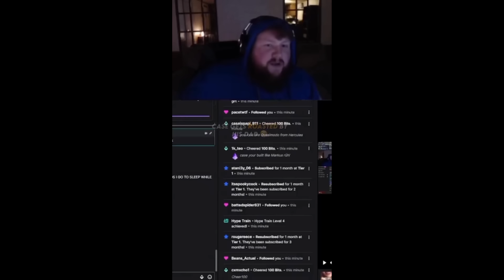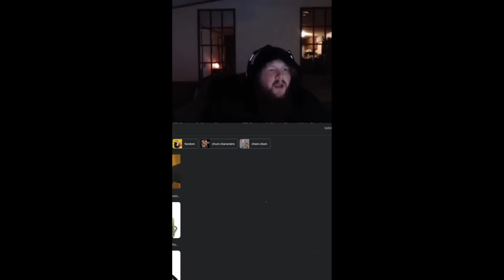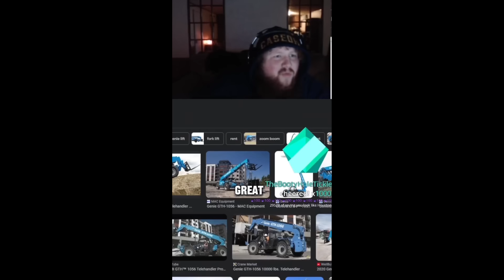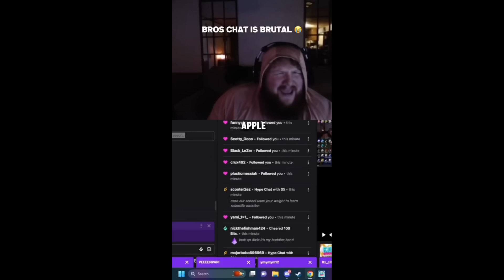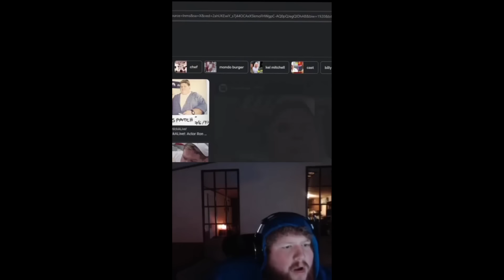Caseoh “You’re Banned” Compilation